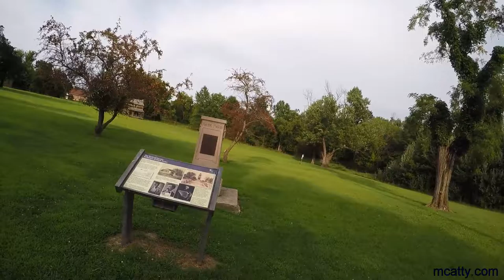Mark Twain State Park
This was riding through Florida, Missouri where Mark Twain State Park is located. Great park for camping.